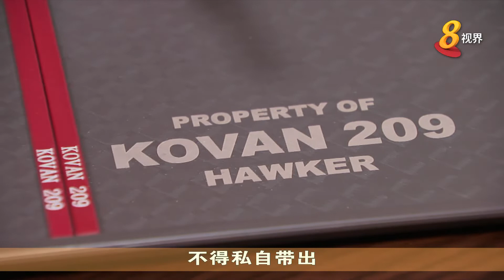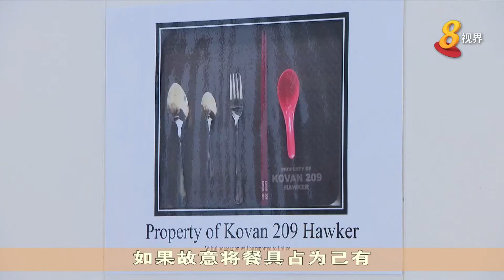摊贩将使用统一餐具 避免餐具“外流”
往来人多,熟食中心经常出现餐具不翼而飞的情况。有小贩中心商联会因此决定出钱，为摊贩提供统一餐具，除了避免餐具“外流”，还有助提升运作效率。